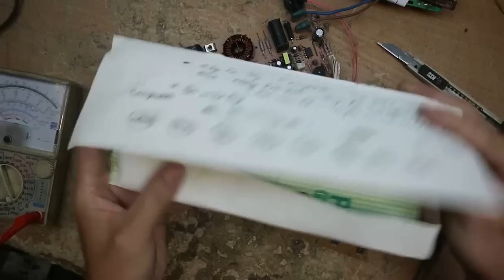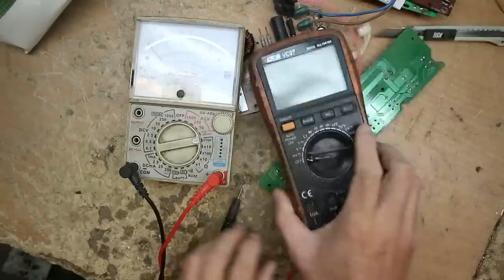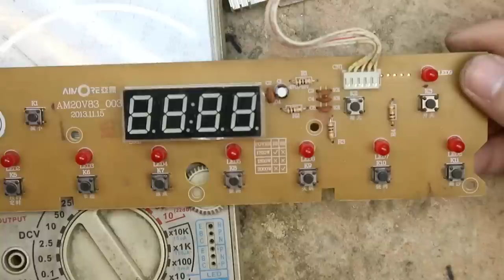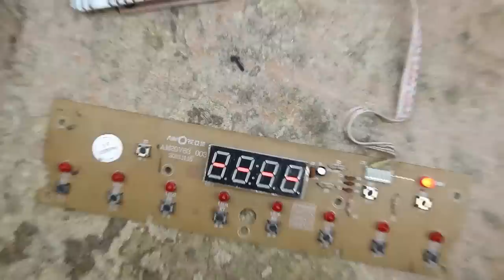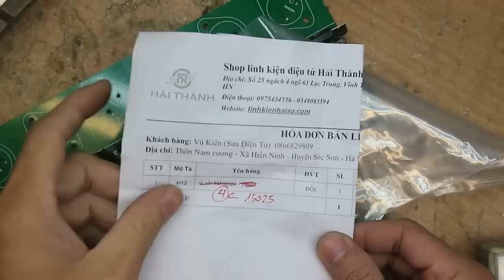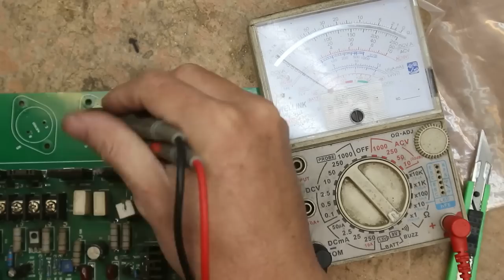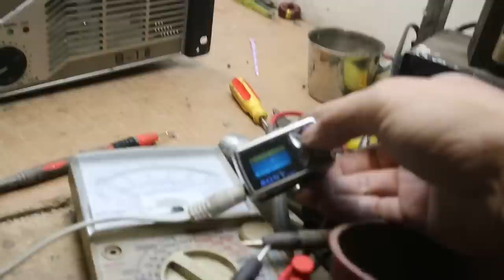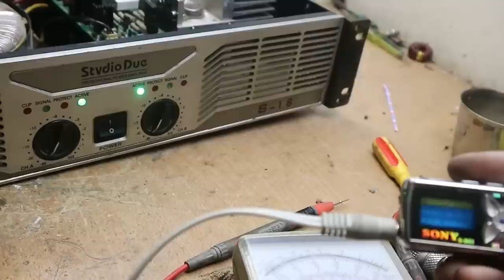احنا نحب ما نمتلكه الحياة الجميلة